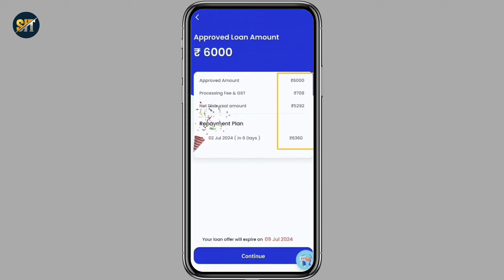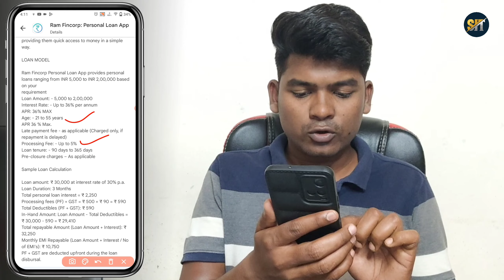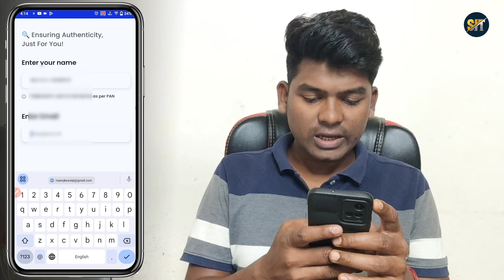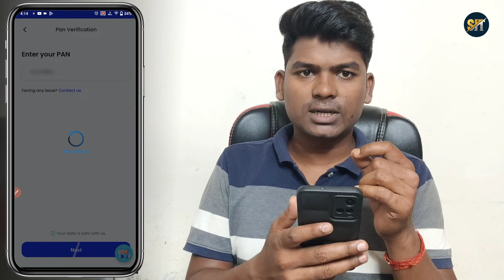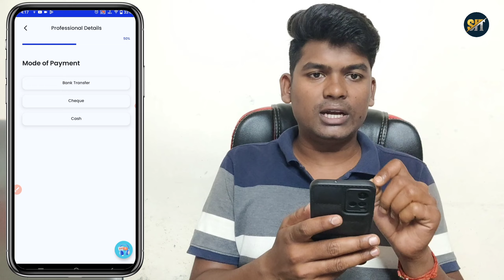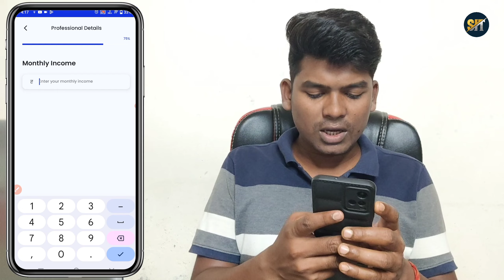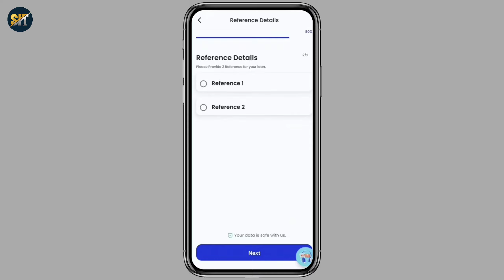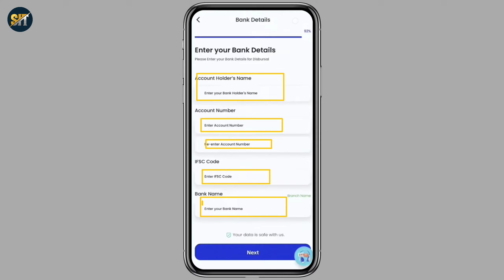✅ ₹2,00,00 Instant Loan App Without Income Proof | Loan App Fast Approval | New Loan App 2024 Today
In this video, we explore the best instant loan apps that offer loans without requiring traditional income documentation. Perfect for those unexpected expenses or financial emergencies when you need funds fast but lack conventional proof of income.

tags for references:
new loan app fast approval without sibil
personal loan Kaise 2024
loan app fast approval without income
new loan app pan card se loan
by ree solve